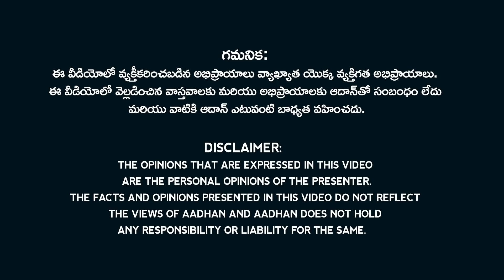అప్పట్లో విజయమ్మ, జగన్ చేసిందే, వీళ్లూ చేస్తున్నారా.! | Ys Jagan Vijayamma Reaction On Ysr District